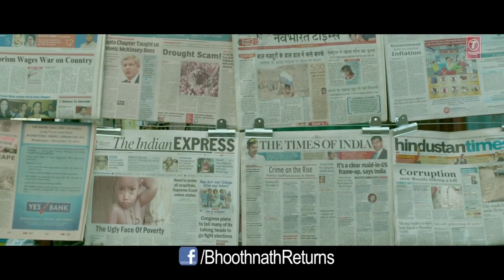Bhoothnath Returns - Sahib Official Video Song - Amitabh Bachchan, Parth Bhalerao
Bhoothnath Returns - Sahib Official Video Song - Amitabh Bachchan, Parth Bhalerao. Bhoothnath Returns" - the most awaited movie of Amitabh Bachchan, directed by Nitesh Tiwari and is produced by Bhushan Kumar ,Krishan Kumar and Renu Ravi Chopra. The film is set to release on 11 April, 2014

Song: SAHIB
Singer: RITURAJ
Lyrics: MUNNA DHIMAN